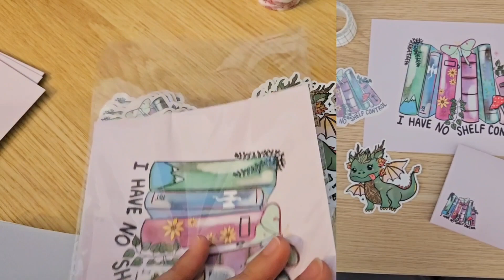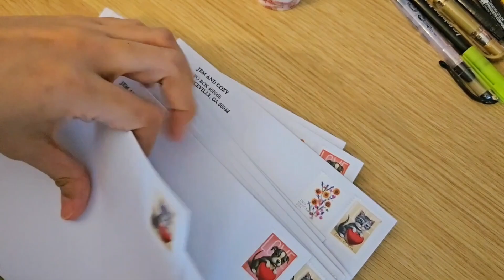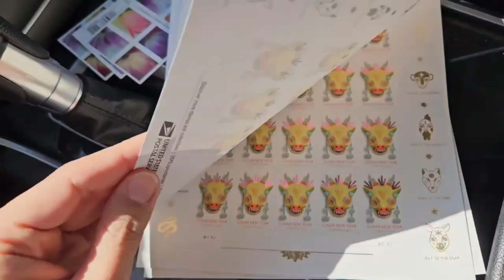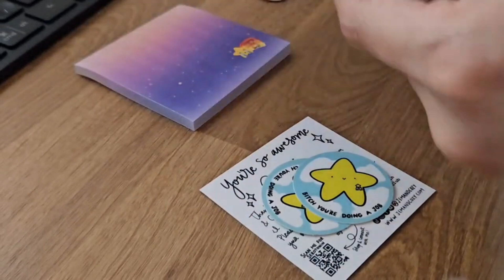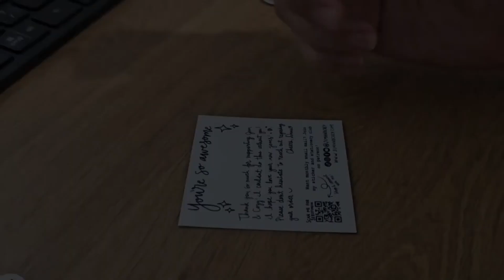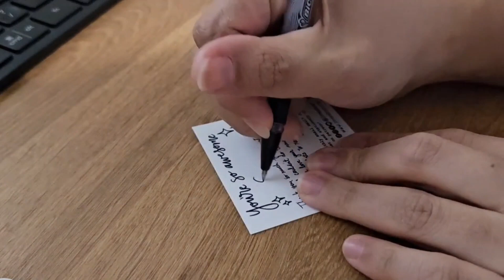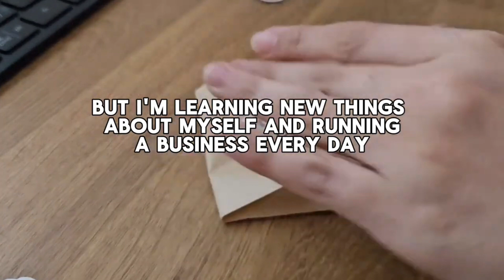My sticker design went viral again 🥹 | February Stationery Club + Packing Orders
I had to repost this video due to a clip of my dog barking that I somehow missed in the first edit!!

I had so much footage sitting on my phone from when I started packing February Stationery Club! I had to post it, which is sort of a blessing in disguise since I really want to post more here. I guess limited storage space will keep pushing me to edit and post. :D I had an amazing and chaotic week with a video of mine going viral on instagram. This has never happened to me before on IG and I've never gotten so many views on a single video ever. It's really amazing and cool to see. I have a lot of work ahead of me though. Hopefully, I'll get to post here more often. :) If you read all of this, please leave me a flower in the comment section.

Amazon supply list:

Amazon Supply List

Free Music for Videos 👉 Music by TossedOnion - It's A Good Day -